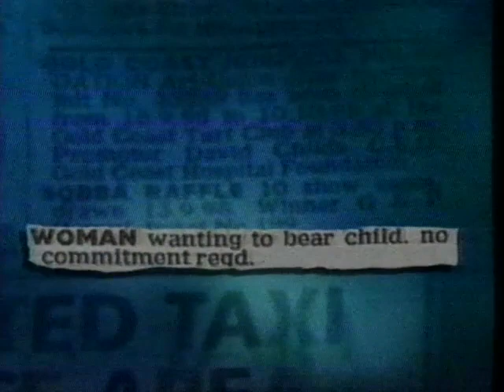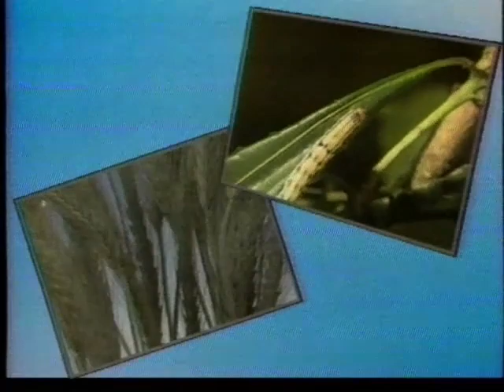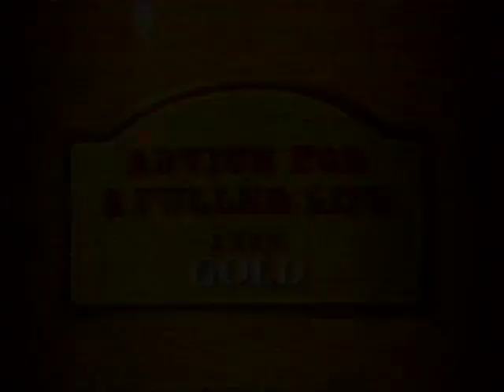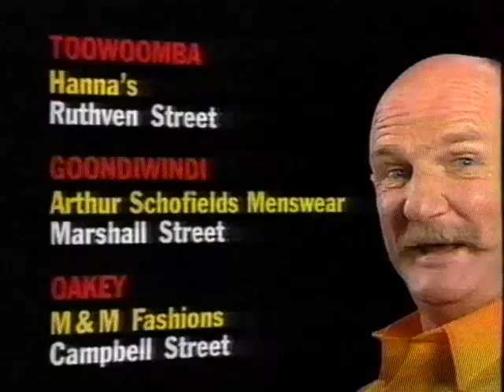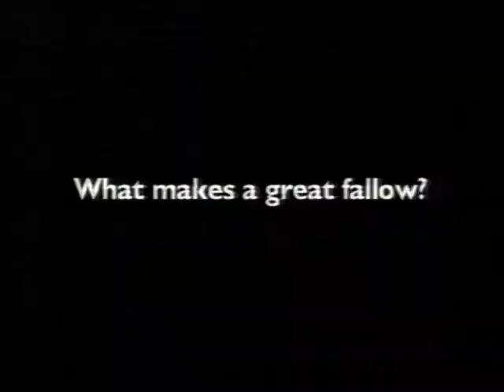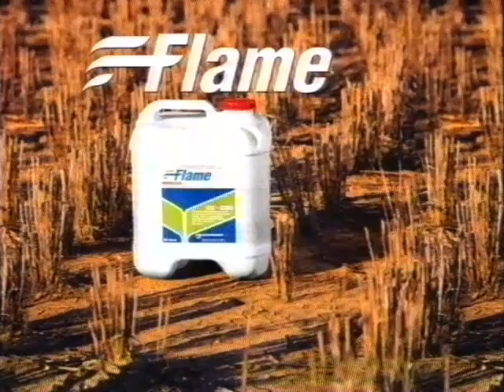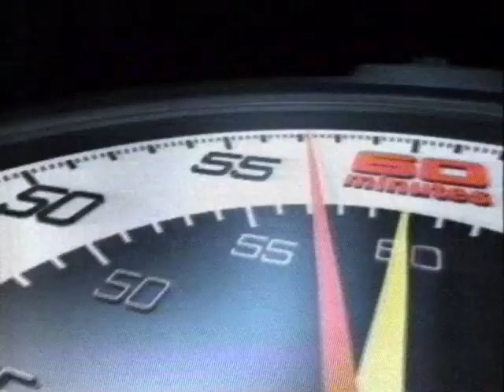Nine Toowoomba Commercials (September 27, 1998) Part 1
Harvey Norman
McDonald's
XXXX
Ford XR6
Forbes Batteries
Agrichem/Primac/Elders
Sultana Bran
Stingers/Murder Call Promo
Harvey Norman
Telstra (forcing mums to pro-create for 30 seconders)
Mitsubishi Triton
XXXX Gold
Titan Sheds
Acatak
The Ashes Promo (as I've said, I don't feel sorry for you, kid)
National Country Music Muster 1998 Promo
Can't Tear 'Em
Silly Solly's
Washington Motors (yee-hah!)
Flame
Dunlop Tyres
Lipton Tea Centre (with Catherine Saxelby)
60 Minutes Promo (with only one cutaway to the journo, astonishing)